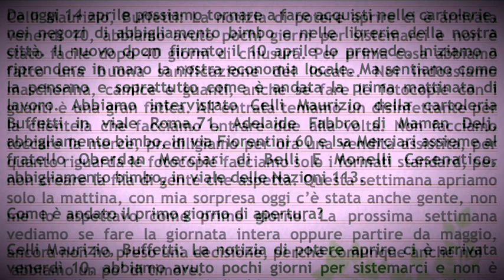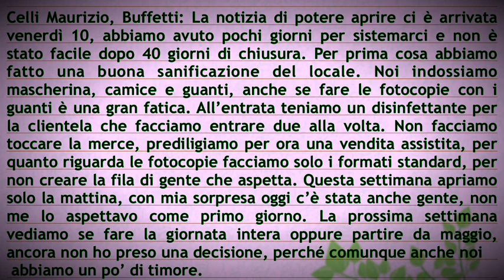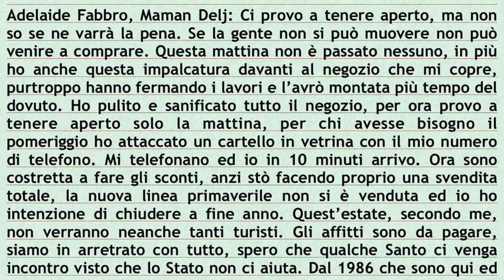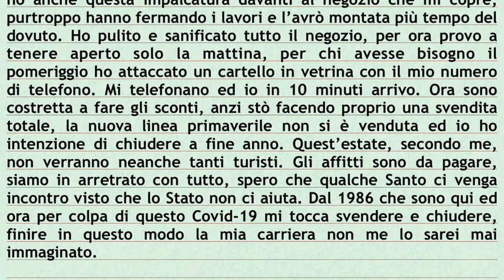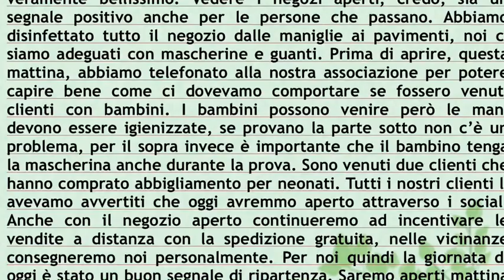Da Gioia Emilia-Romagna .Questo articolo parla di come è andata martedì la riapertura di cartolerie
Da Gioia Emilia-Romagna oggi vi leggo gli articoli che ho scritto questa settimana. Questo articolo parla di come è andata martedì la riapertura di cartolerie ed abbigliamento bimbo in tre negozi di Cesenatico ma scopritelo ascoltando 😊😉

Da oggi 14 aprile possiamo tornare a fare acquisti nelle cartolerie, nei negozi di abbigliamento bimbo e nelle librerie della nostra città. Il nuovo dpcm firmato il 10 aprile lo prevede. Iniziamo a riprendere in mano la nostra economia locale. Ma sentiamo come la pensano e soprattutto come è andata la prima mattinata di lavoro. Abbiamo intervistato Celli Maurizio della cartoleria Buffetti in viale Roma,71, Adelaide Fabbro di Maman Delj, abbigliamento bimbo, in via Fiorentini 60 e Isa Merciari assieme al fratello Oberdan Merciari di Belli E Monelli Cesenatico, abbigliamento bimbo, in viale delle Nazioni 113.
Come è andato il primo giorno di apertura?
Celli Maurizio, Buffetti: La notizia di potere aprire ci è arrivata venerdì 10, abbiamo avuto pochi giorni per sistemarci e non è stato facile dopo 40 giorni di chiusura. Per prima cosa abbiamo fatto una buona sanificazione del locale. Noi indossiamo mascherina, camice e guanti, anche se fare le fotocopie con i guanti è una gran fatica. All’entrata teniamo un disinfettante per la clientela che facciamo entrare due alla volta. Non facciamo toccare la merce, prediligiamo per ora una vendita assistita, per quanto riguarda le fotocopie facciamo solo i formati standard, per non creare la fila di gente che aspetta. Questa settimana apriamo solo la mattina, con mia sorpresa oggi c’è stata anche gente, non me lo aspettavo come primo giorno. La prossima settimana vediamo se fare la giornata intera oppure partire da maggio, ancora non ho preso una decisione, perché comunque anche noi
 abbiamo un po’ di timore.
Adelaide Fabbro, Maman Delj: Ci provo a tenere aperto, ma non so se ne varrà la pena. Se la gente non si può muovere non può venire a comprare. Questa mattina non è passato nessuno, in più ho anche questa impalcatura davanti al negozio che mi copre, purtroppo hanno fermando i lavori e l’avrò montata più tempo del dovuto. Ho pulito e sanificato tutto il negozio, per ora provo a tenere aperto solo la mattina, per chi avesse bisogno il pomeriggio ho attaccato un cartello in vetrina con il mio numero di telefono. Mi telefonano ed io in 10 minuti arrivo. Ora sono costretta a fare gli sconti, anzi stò facendo proprio una svendita totale, la nuova linea primaverile non si è venduta ed io ho intenzione di chiudere a fine anno. Quest’estate, secondo me, non verranno neanche tanti turisti. Gli affitti sono da pagare, siamo in arretrato con tutto, spero che qualche Santo ci venga incontro visto che lo Stato non ci aiuta. Dal 1986 che sono qui ed ora per colpa di questo Covid-19 mi tocca svendere e chiudere, finire in questo modo la mia carriera non me lo sarei mai immaginato.
Isa Merciari e Oberdan Merciari di Belli E Monelli Cesenatico: Siamo stati molto contenti di poter riaprire il nostro negozio, per noi è un segnale positivo. In questo periodo di quarantena eravamo comunque in negozio perché facevamo spedizioni, dovevamo però stare con la serranda giù. Potere lavorare con la luce che entra nel negozio, potere aprire la porta è stato veramente bellissimo. Vedere i negozi aperti, credo, sia un segnale positivo anche per le persone che passano. Abbiamo disinfettato tutto il negozio dalle maniglie ai pavimenti, noi ci siamo adeguati con mascherine e guanti. Prima di aprire, questa mattina, abbiamo telefonato alla nostra associazione per potere capire bene come ci dovevamo comportare se fossero venuti clienti con bambini. I bambini possono venire però le mani devono essere igienizzate, se provano la parte sotto non c’è un problema, per il sopra invece è importante che il bambino tenga la mascherina anche durante la prova. Sono venuti due clienti che hanno comprato abbigliamento per neonati. Tutti i nostri clienti li avevamo avvertiti che oggi avremmo aperto attraverso i social. Anche con il negozio aperto continueremo ad incentivare le vendite a distanza con la spedizione gratuita, nelle vicinanze consegneremo noi personalmente. Per noi quindi la giornata di oggi è stato un buon segnale di ripartenza. Saremo aperti mattina e pomeriggio, però nel pomeriggio con un orario più ristretto dalle 16 alle 18.30 per ora.